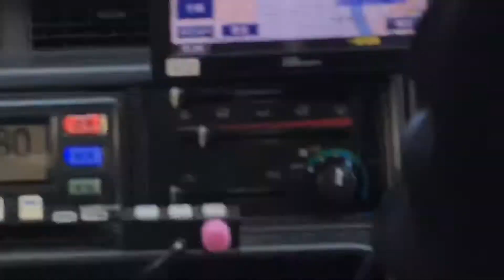Weekend fishing vlog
Spending the Saturday at Fukuoka beach for some fun fishing